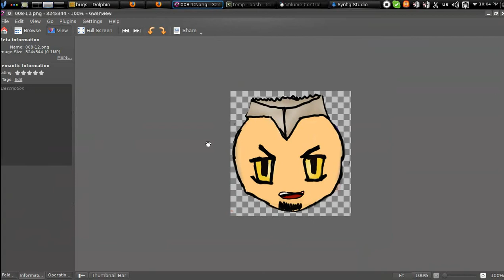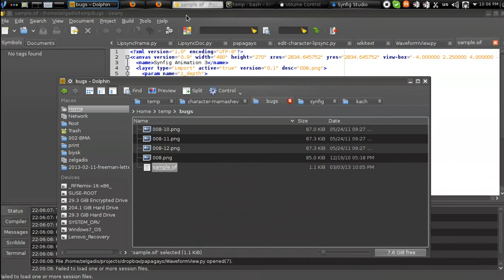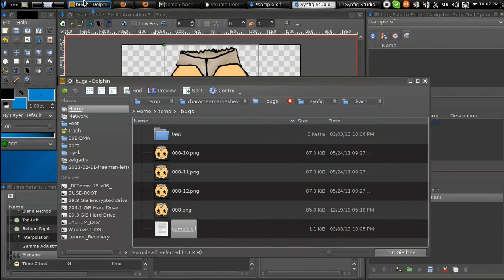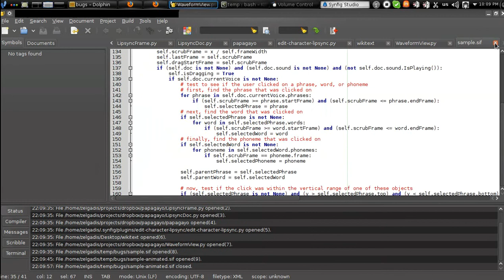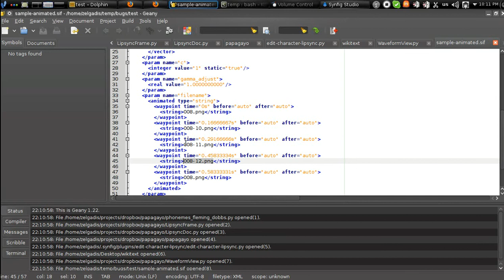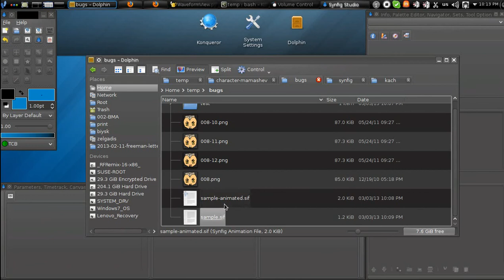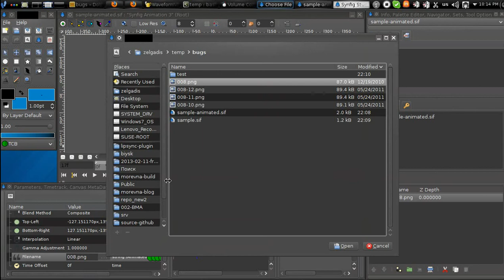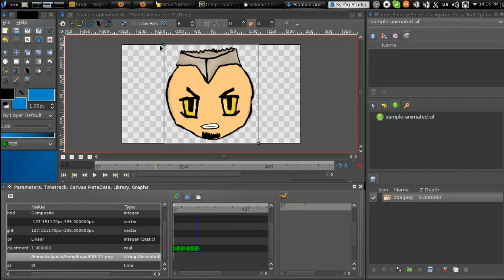Synfig bug #262 - Комментарии